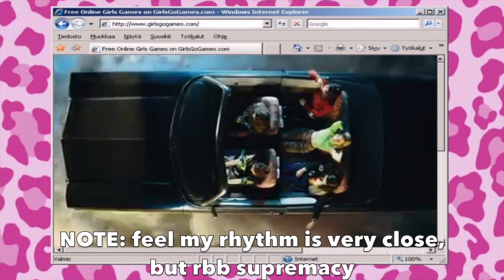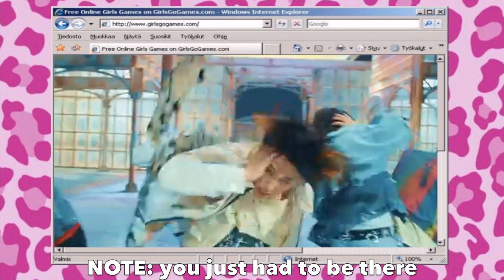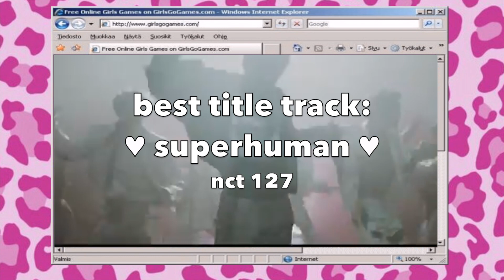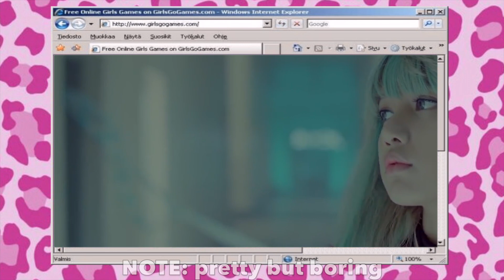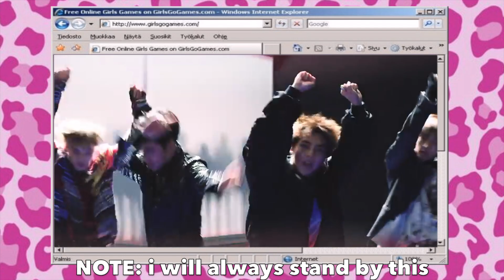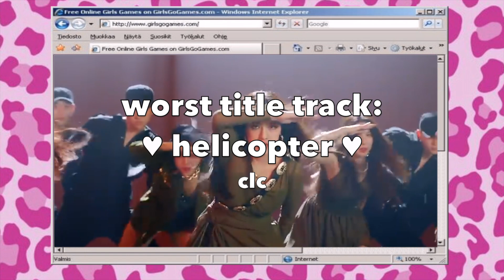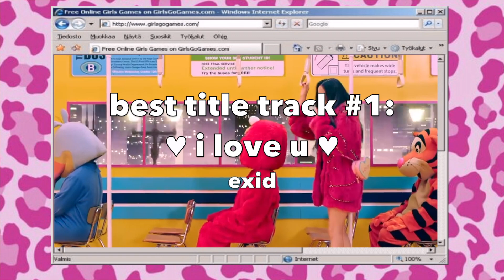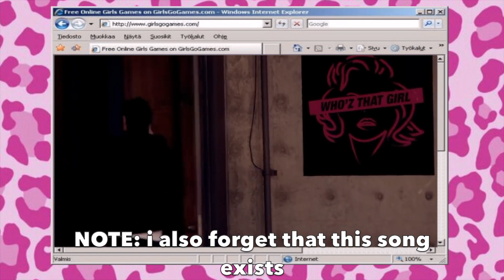Best v.s worst k-pop title tracks from each group (READ PINNED COMMENT)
☆FAQ☆
~ Age: 19

~ Pronouns: She/her

~ Country I'm from: USA unfortunately

~race: black

~ Ult biases: Suga (BTS) & Chaeyoung (TWICE)